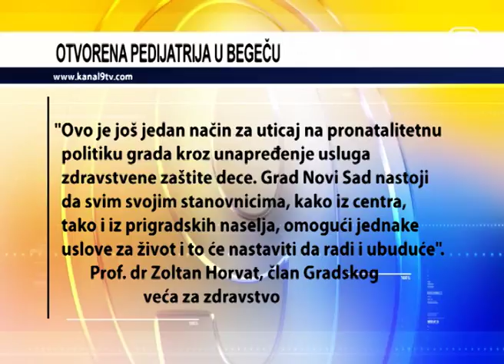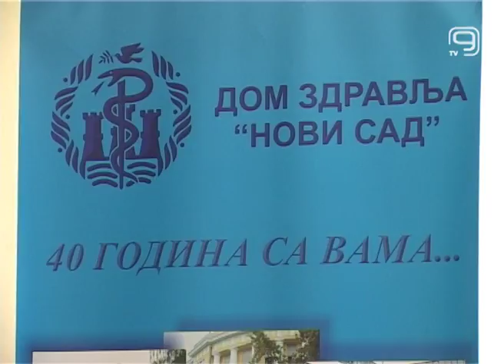TV KANAL 9, NOVI SAD: OTVORENA PEDERATRIJA U BEGEČU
Odeljenje pedijatrije otovreno je danas u Begeču, a otvaranju je prisustvovao i član Gradskog veća za zdravstvo prof. dr Zoltan Horvat. Ovo odeljenje izuzetno je značajno za meštane Begeča, s obzirom da, prema podacima, u Begeču živi više od 560 dece različitog uzrasta.